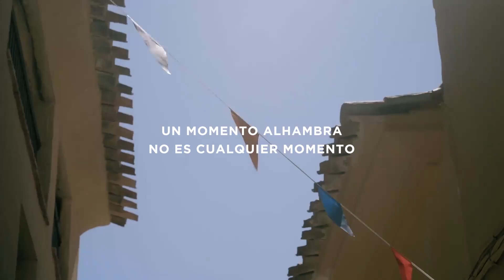MOMENTOS ALHAMBRA 2023 conciertos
Toda la info sobre la nueva edición del ciclo de conciertos Momentos Alhambra